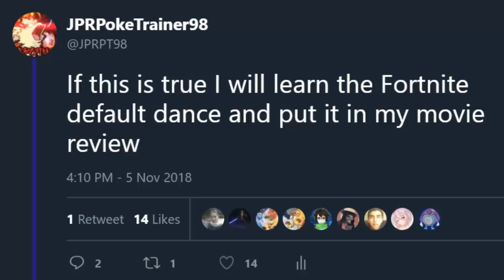REVIEW: Pokemon the Movie: The Power of Us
Follow my Periscope: JPRPT98